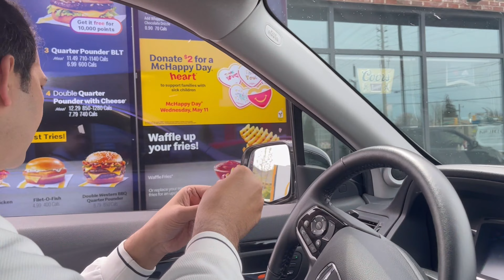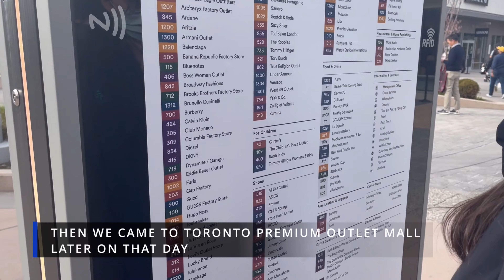FIRST TIME IN FRONT OF CAMERA FEELING NERVOUS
Friends this is my first time facing front camera and I was bit nervous but I really want to vlog so I hope you’re gonna like and appreciate me for future videos. Eid Mubarak from our family to yours wherever you are. Thank you